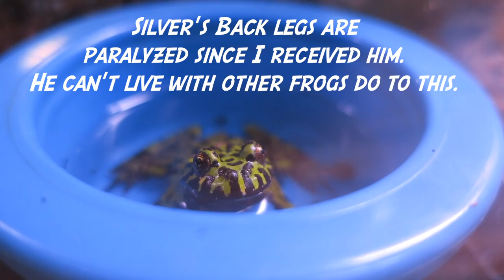The Frog Room Tour!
Welcome to the Frog Room! This is where all photos and videos are taken! Along with where all of my frogs live!

By: DJ Contacreast